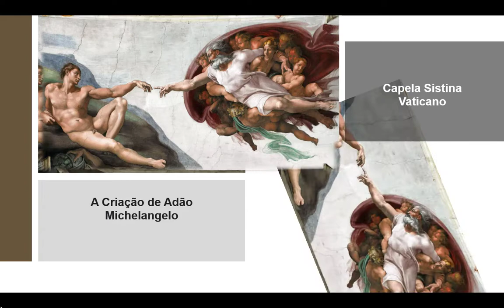Renascimento - Historia 2022 - Musica Monalisa